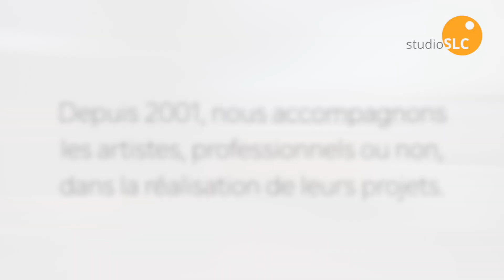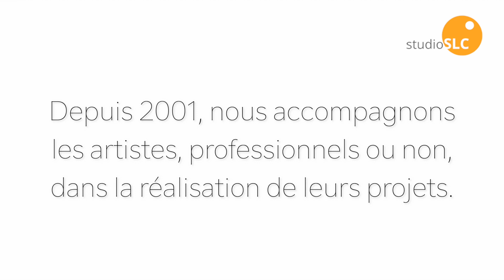Rapide visite vidéo du Studio SLC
Studio d'enregistrement professionnel multi-cabines avec piano à queue Steinway & Sons.

Images : Christophe Berly
Production exécutive : Monique Berly
Enregistrement, mixage, montage : Christophe Berly
Piano : Rémi Ploton
Batterie : Zaza Desiderio
Contrebasse : Michel Molines